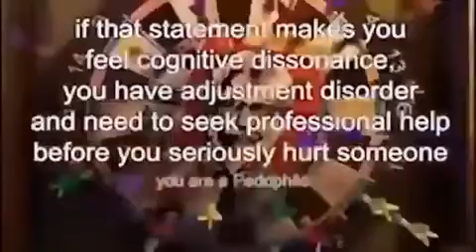Stfu pedophile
LOLI IS PEDOPHILIA AND THATS A FACT